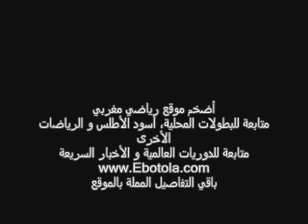ABDELMALK AZIZ APRES RACHAD 3-1 USMAM